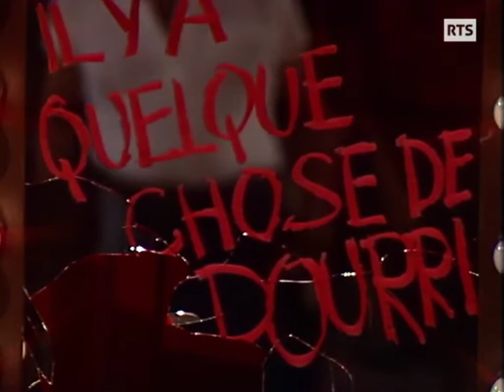Siouxsie and the Banshees - Suburban Relapse (Live, 1979)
Siouxsie and the Banshees performing live on a Swiss TV show called Lucarne Ovale (RTS).